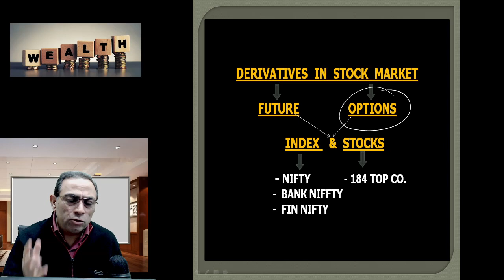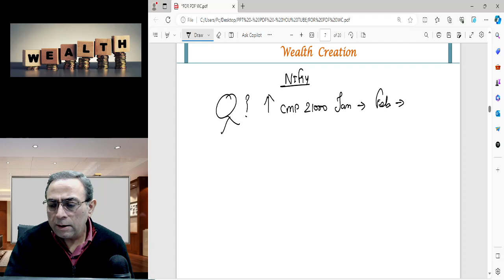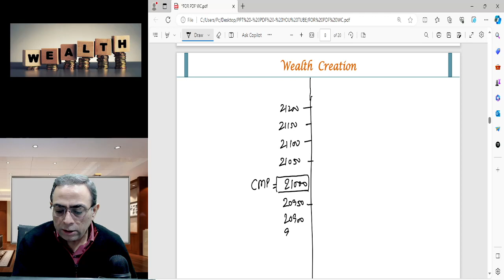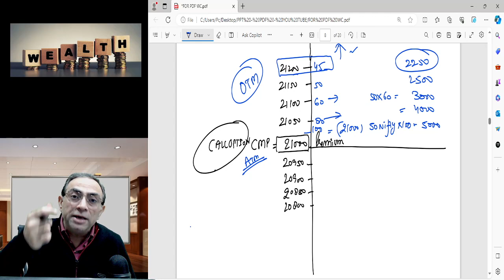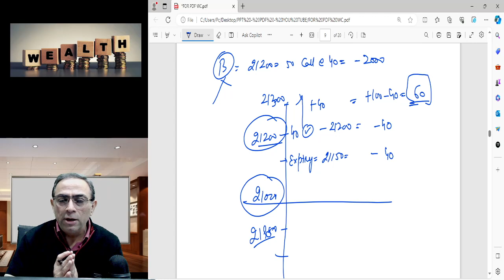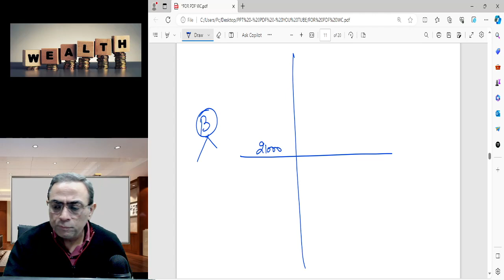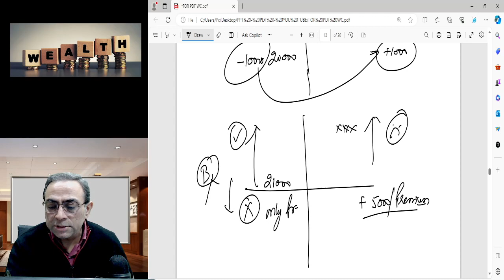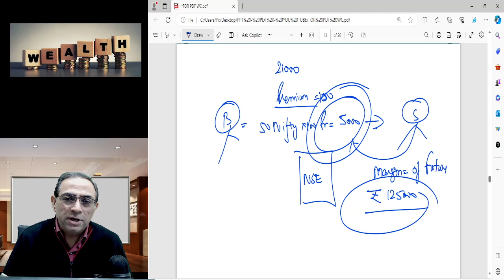STOCK MARKET - CALL OPTION SELLING - DERIVATIVES - FUTURE OPTIONS SERIES - PART - 6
This video is about basics of CALL option writing.
This is an education channel, not meant to make any investment recommendations or investment advice. All the viewers of this channel should note that they have to take investment decisions on their own which are at their own risk.